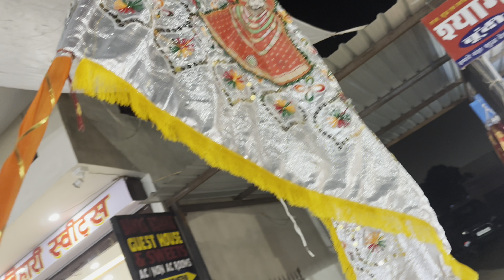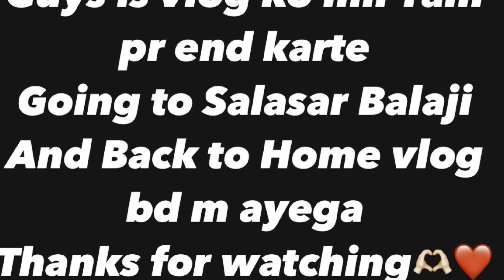Khatushyam ji m Hogayi serious wali Ladai😱☠️ Jai shree shyam Radhe Radhe🛕🛕